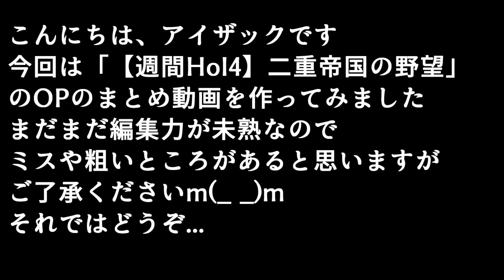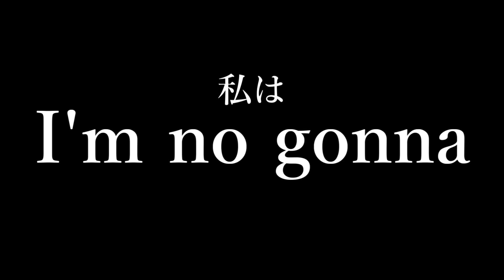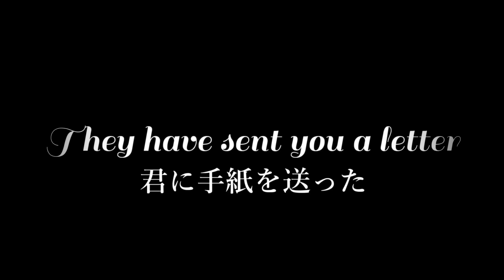【週間HoI4】二重帝国の野望 OPまとめ動画【MAD ハーツオブアイアン4】